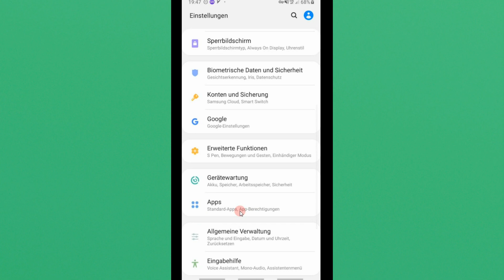wie Erlaube ich Whatsapp Zugriff auf meine Kontakte 2023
Ich zeige es dir in diesem Video wie Erlaube ich Whatsapp Zugriff auf meine Kontakte 2023.